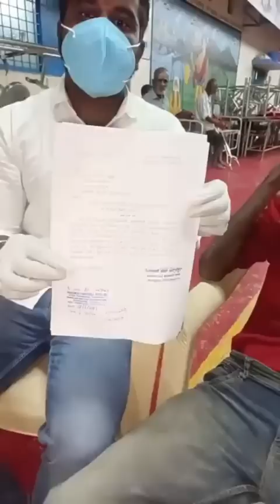ಇಷ್ಟು ಚಿಕ್ಕ ವಯಸ್ಸಿಗೆ ಯಾಕ್ ಹುಡುಗರು ಹಿಂಗೇ ಆಗುತ ಇದ್ದಾರೆ 😭💔